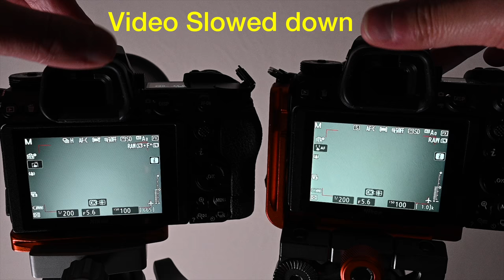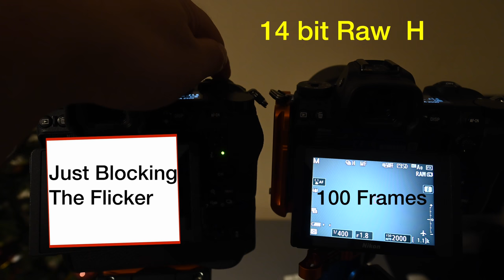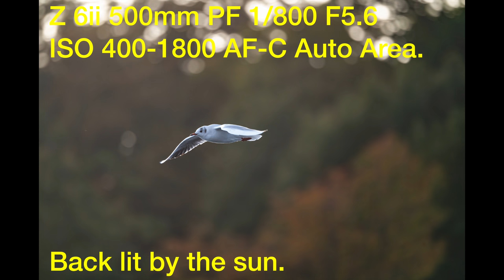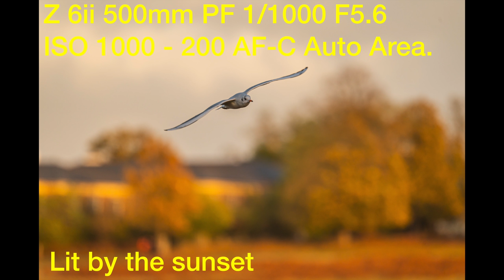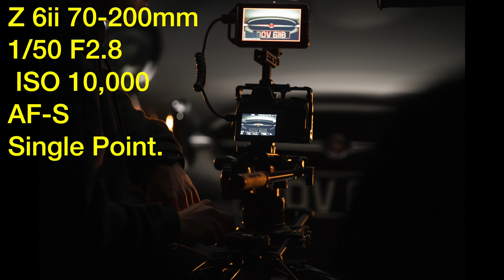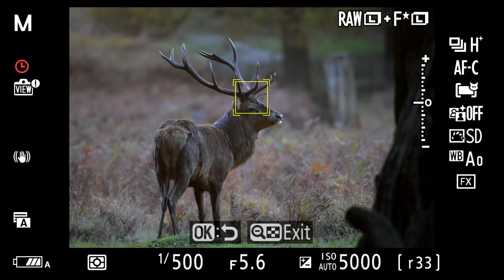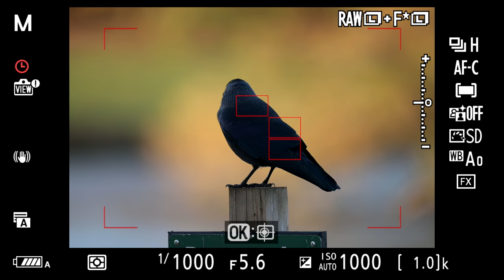Nikon Z 6ii -The First 5,000 shots. Looking at example pictures, Buffer & Autofocus.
Hey Everyone !

In this video I share my thoughts and experiences after shooting the first 5,000 shots on my Z 6ii.

As I normally shoot stills with a Z 7 it was great to spend so much time shooting with the Z 6ii whilst waiting for the Z 7ii to arrive.

Iv gone for a different approach for the video talking more and showing more example images rather than back of camera recording so let me know what you think

Viewfinder differences
Buffer differences
Example pictures bursts of shots and single shots
Autofocus

I hope you find this video insightful and worthwhile